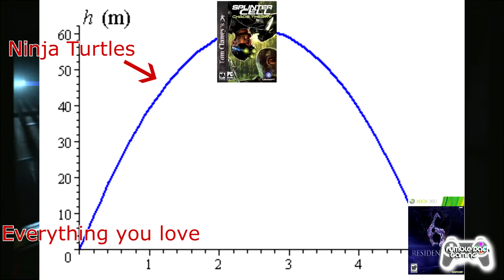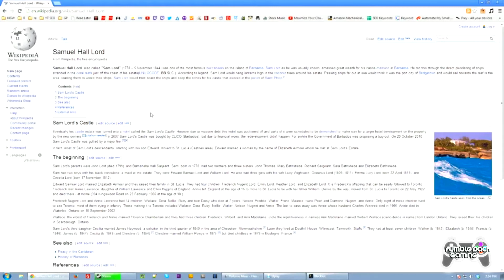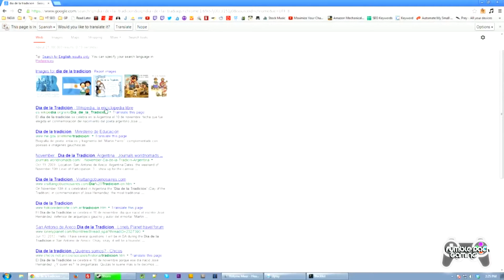Splinter Cell Blacklist - Rumble Pack Reviews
AND LASERS